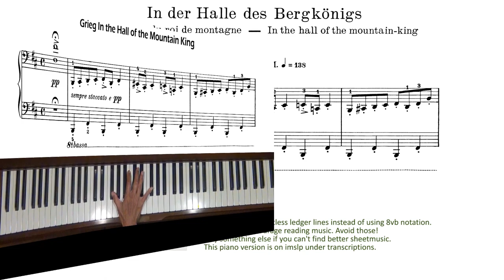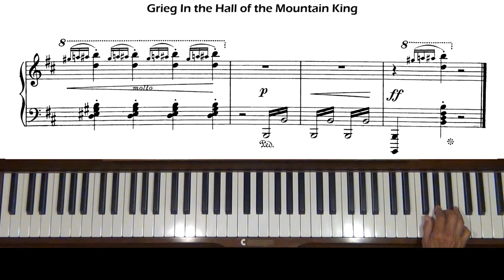Grieg In the Hall of the Mountain King Peer Gynt Suite No. 1, Op. 46 Piano Tutorial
Request from Brazil. Level 6. In the Hall of the Mountain King is the 4th piece of Peer Gynt Suite No. 1. Grieg arranged the orchestral suite for piano solo.